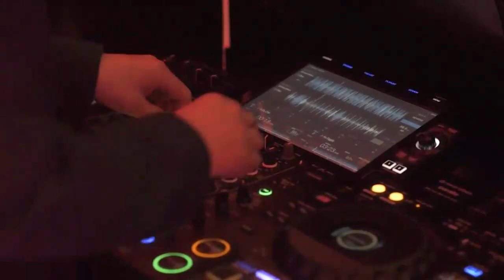DJ Delitz- Showreel